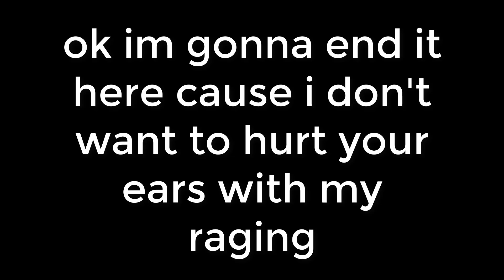playing arsenal with a CONTROLLER for the first time...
playing arsenal with a CONTROLLER for the first time... This was insane.

So today I will be playing roblox arsenal with an xbox controller for the first time, I have never played any FPS games before with a controller so I had to practice for an hour before starting to record, this was intense and very hard, will I win or will I not? watch till the end and find out...

What is Arsenal? Arsenal is a first-person shooter game created by the ROLVe Community based on the Arms Race game mode in the video game Counter-Strike: Global Offensive. The game was featured in the Egg Hunt 2019: Scrambled in Time and 7th Annual Bloxy Awards events.

if you're one of the few cool people out there who actually reads descriptions comment: captainly paid me "random number"$ to comment this.